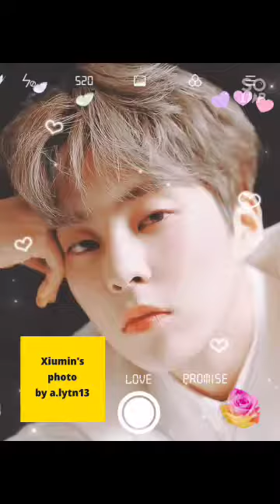Photo Xiumin EXO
Hai guys. ｡◕‿◕｡
Ini video yang aku edit sendiri, Semoga kalian suka. Dan kedepannya aku bakalan edit lebih banyak video, jadi jangan lupa ditonton ya (◠‿◕)